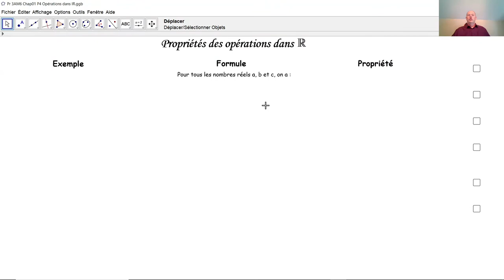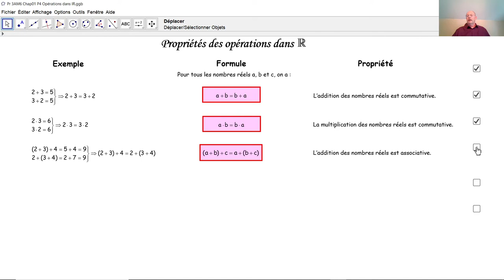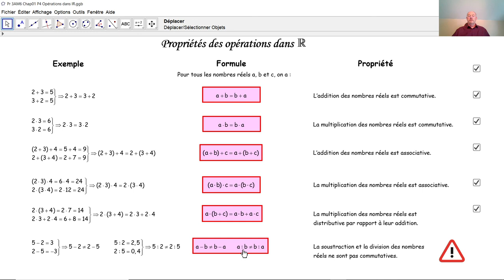Propriétés des opérations dans IR F3002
F3002 Au moyen d'exemples, nous voyons ici la commutativité, l'associativité et la distributivité d'opérations entre des nombres réels.